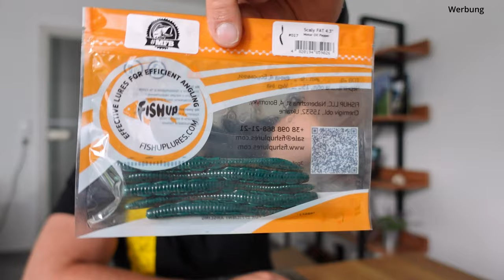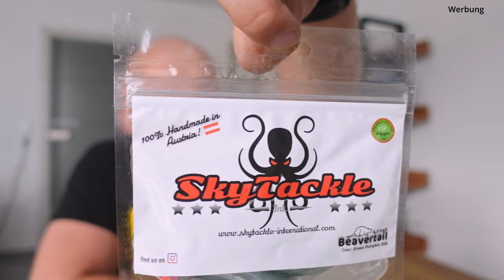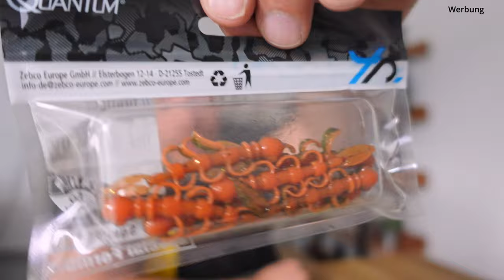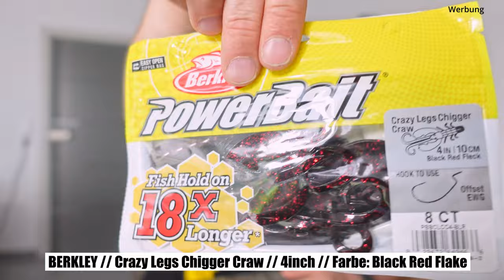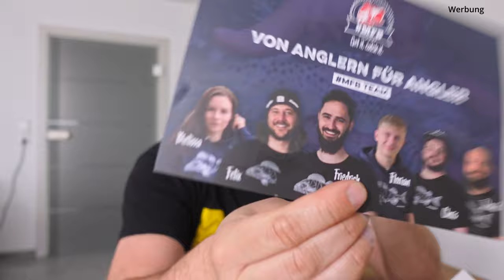MFB - MyFishingBox Creature Bait Box unboxing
Die Angelei mit Creature Baits erfreut sich immer größerer Beliebtheit. Bringt neben einer Menge Spaß auch richtig gut Fisch.

Wir schauen heute mal in die @Myfishingbox Creature Bait Box.

WERBUNG]

🔥 Mit dem Code GOL#15  bekommst du 15% auf das gesamte Sortiment im MyFishingBox Shop. (Nicht mit anderen Rabatten kombinierbar)